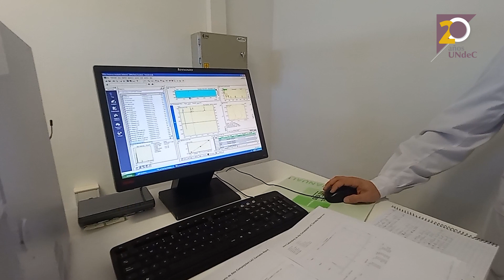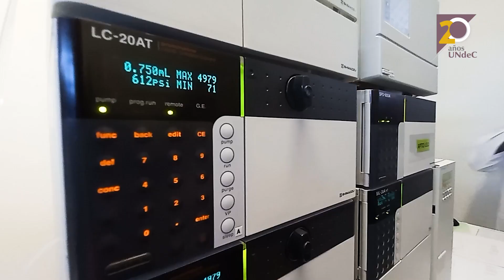UNdeC.tv | Diplomatura Superior en Cannabis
🔺 El 21 de noviembre dará comienzo la "Diplomatura Superior en producción e industrialización del Cannabis para usos medicinales e industriales".
La inscripciones están abiertas para la 2º cohorte, los destinatarios son profesionales y técnicos que se desempeñen en los distintos ámbitos relacionados con la agroindustria del Cannabis.
La modalidad es, clases sincrónicas y una semana intensiva de practicas presenciales.🔻

Entrevistas:
🎥 David Mohaded - Emprendedor Cannábico (Catamarca)
🎥 Ing. Francisco Villalobos - Docente UNCA (Catamarca)
🎥 Ing. Milena Gramaglia - INTA (Catamarca)